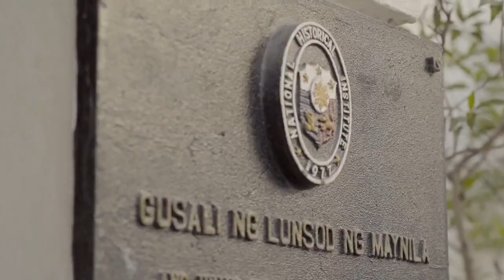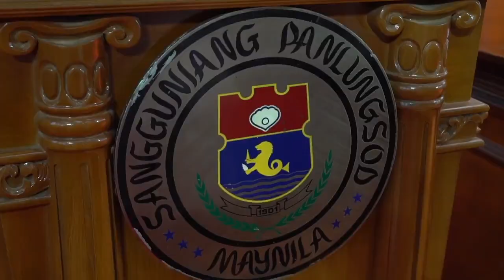Alamin ang mga programa't proyekto sa loob ng 100 days ni Vice Mayor Yul Servo Nieto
Alamin ang mga programa't proyekto sa loob ng isang daang araw sa panunungkulan ng ating butihing Bise Alkalde Yul Servo Nieto.